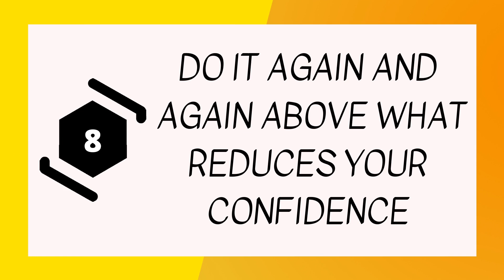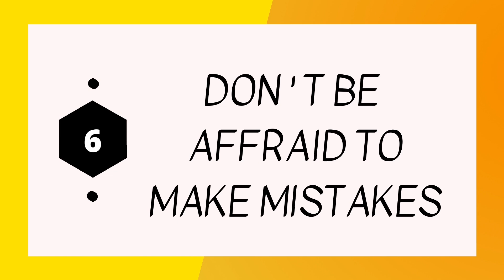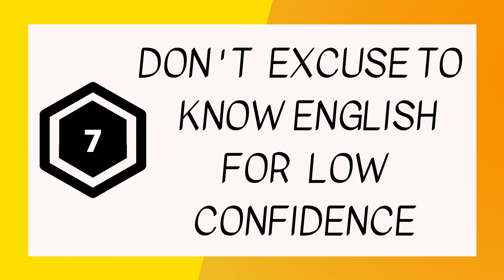ఆత్మవిశ్వాసం వెనుక దాగి ఉన్న 9 రహస్యాలు | 9 points to improve your self-confidence | Money Mantra RK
Telegram App Group Link:
(Extra Income -Direct Selling Concept )

franchise opportunity
best part time jobs for highschool students freelancer for beginners freelancer
motivation for success in life motivational videos in Telugu inspirational short stories about life how to improve your communication skills improve communication skills business ideas with no capital business ideas with low investment start a business with no money profitable business ideas make money online network marketing time management robert Kiyosaki (author) network marketing tips what is direct selling grow your youtube channel personal development part time business ideas to earn monthly 20k to 2laksh from direct selling business direct selling industry with a low investment of 5k to 10k Amazing Business Idea ..Ambani Sir .. free world tours free dream house good education for children # wealth management dream cars